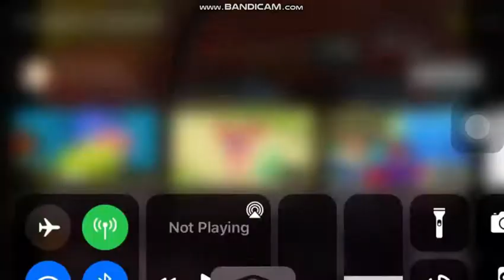My Reaction When Emmanuel Thomas Got Terminated Again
Yes No More Staker And No More Emmanuel Thomas For Good. You Know What? Time For Celebrate Party!